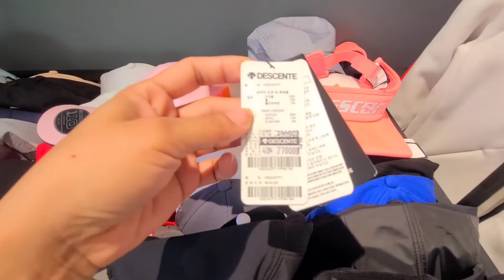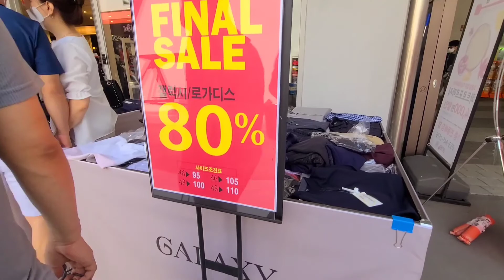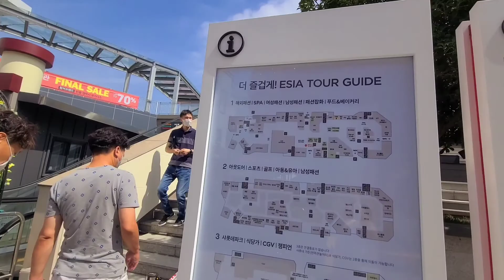WONDERFULL SUNDAY | KAPAG MAY TINANIM, TIYAK MAY AANIHIN!!